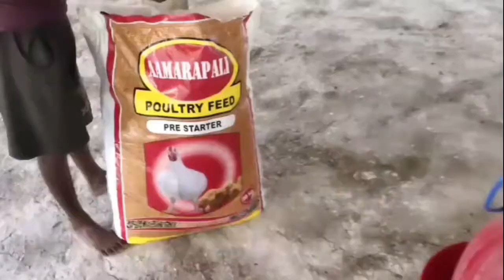first day of poultry farm || poultry farming ||broiler farming|| Day-1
Hi friends
               my name is mihir and this is my  new poultry farm  channel das farming a tomader sobai ke welcome aj ker video er topic holo ki vabe gorom a poultry farm a pakhi rakha hobe  tai ai video ta banacchi.. DAY-1 Thake ... Tomra sobai video ta dakho r support koro... r tomader kichu janar thakle Amay comment kora Janate paro...